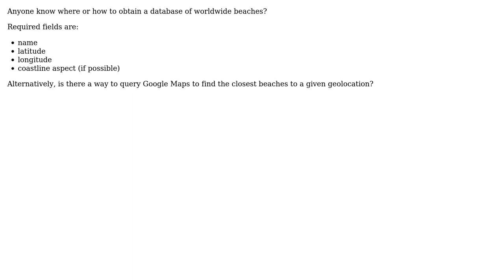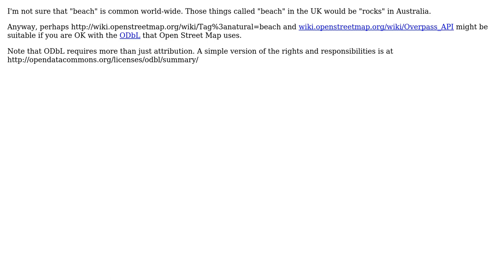GIS: Geolocation database of beaches (4 Solutions!!)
GIS: Geolocation database of beaches

With thanks & praise to God, and with thanks to the many people who have made this project possible! | Content (except music & images) licensed under CC BY-SA | Music | Images & others | With thanks to user Zubin user RyanKDalton user LeasMaps user Ger user Gago-Silva user BradHards and the Stack Exchange Network Trademarks are property of their respective owners. You are responsible for your own actions.